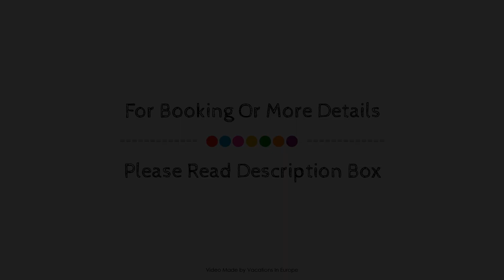SYTE Hotel Mannheim, Germany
About Property:
Set in a prime location of Mannheim, SYTE Hotel Mannheim puts everything the city has to offer just outside your doorstep. The hotel has everything you need for a comfortable stay. All the necessary facilities, including 24-hour room service, free Wi-Fi in all rooms, daily housekeeping, 24-hour front desk, express check-in/check-out, are at hand. Comfortable guestrooms ensure a good night's sleep with some rooms featuring facilities such as television LCD/plasma screen, carpeting, complimentary instant coffee, complimentary tea, dressing room. To enhance guests' stay, the hotel offers recreational facilities such as fitness center. A welcoming atmosphere and excellent service are what you can expect during your stay at SYTE Hotel Mannheim.
Searching For
1. SYTE Hotel Mannheim
2. SYTE Hotel Mannheim Virtual Tour
3. SYTE Hotel Mannheim Rooms
4. SYTE Hotel Mannheim Amenities
5. SYTE Hotel Mannheim Videos
6. SYTE Hotel Mannheim Offers
7. SYTE Hotel Mannheim Deals
Audio Credit:
Track Title: Subway Dreams
Artist: Dan Henig